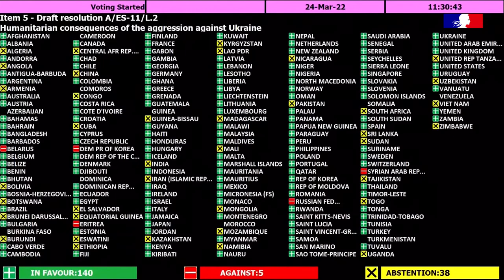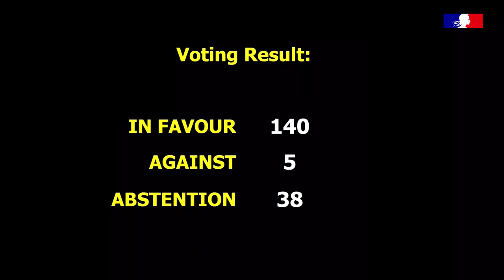Ukraine : vote de résolution à l'Assemblée générale des Nations unies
L’Assemblée générale des Nations unies a adopté la résolution trans-régionale proposée par la France et le Mexique appelant :

➡️à une cessation immédiate des hostilités
➡️à la protection des civils
➡️au respect du droit international humanitaire

✅ 140 États membres ont voté pour.